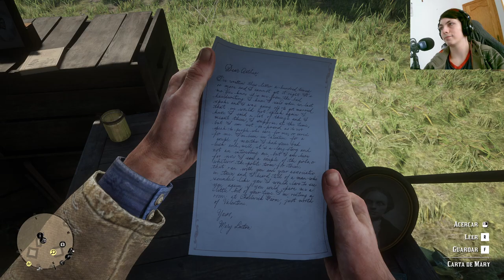La historia de Red Dead Redemption 2 | En Español | Capítulo 17